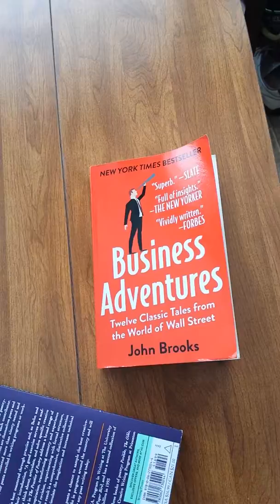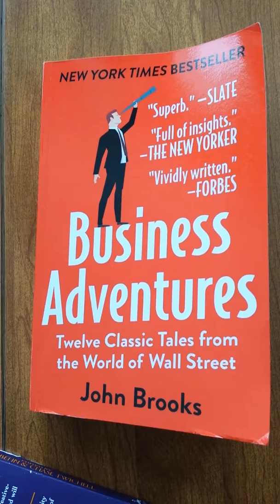Critique- Business Adventures